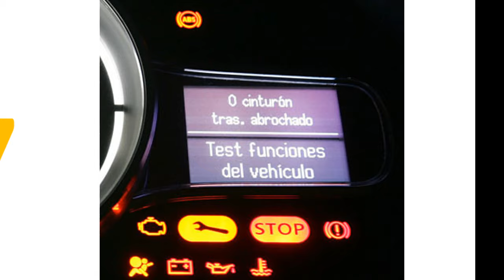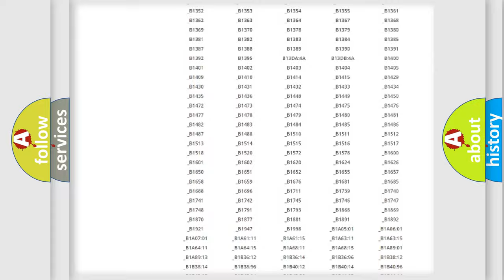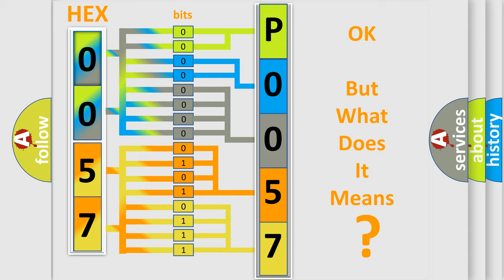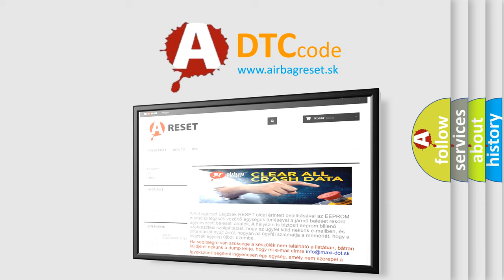DTC Mercedes-Benz P0057 Short Explanation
Contents:
0:21 Basic DTC analysis according to OBD2 protocol standard.
1:48 Insight into programming
2:58 A diagnostically understandable description of the Diagnostic Trouble Code
3:05 Basic error definition

Make
Mercedes Benz
Code
P0057
Definition
No Cluster Bus Message
Cause